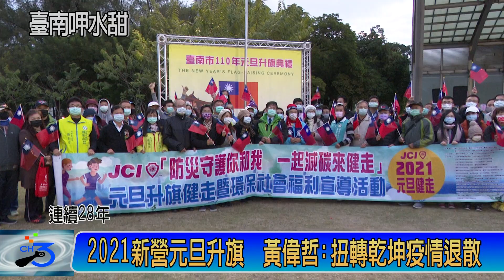2021新營元旦升旗 黃偉哲:扭轉乾坤 疫情退散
2021新年新氣象，台南市政府首先於1/1日上午6時20分在新營區南瀛綠都心公園舉辦元旦升旗典禮，市長黃偉哲親自帶領局處首長偕同地方民代及市民鄉親參與升旗典禮，與市民共同期許新的一年各行各業都能有更好更繁榮的發展。